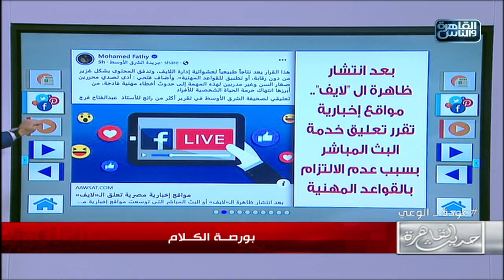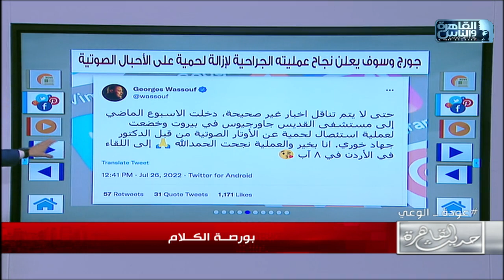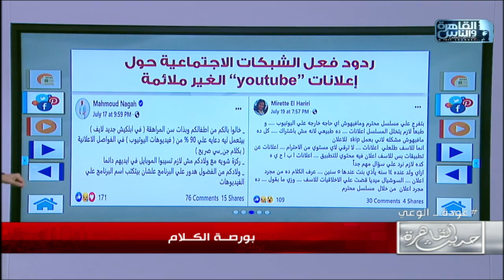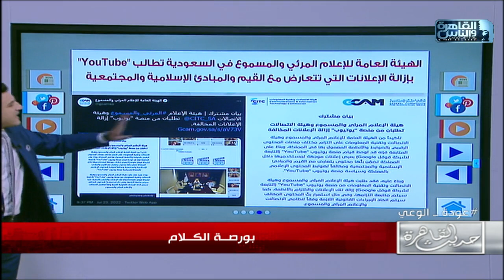حديث القاهرة| قبول استقالة هاني شاكر واعلانات يوتيوب الخادشة للحياء في بورصة الكلام مع خالد البرماوي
بدأ المرحلة الثانية لرفع كفاءة الانترنت بقيمة ٤٠ مليار جنيه
قبول استقالة هاني شاكر
تصريحات هيدي كرم
ذكرى وفاة فاروق الفيشاوي
اعلانات اليوتيوب الخادشة للحياء
صلاح برفقة نونيز من تدريبات ليفربول